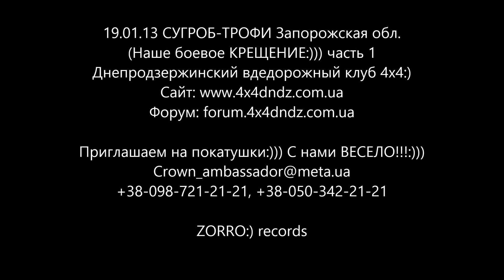19.01.13 СУГРОБ-ТРОФИ Запорожская обл:) Экипаж № 113 часть 1